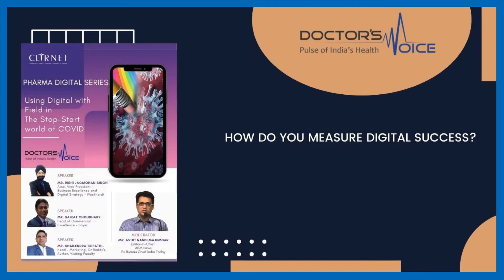How do you measure digital success?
Measuring Digital success can be a challenge in the ever-evolving world of Digital Marketing. Digital marketing has numerous tools that sometimes make it challenging to have a consolidated figure about the marketing outcome. However, our team of experts discusses this problem at length in the above video.